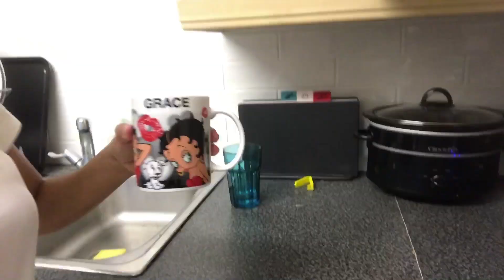Morning Routine| GOOD NEWS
FILIPINA-BRITISH CHINESE VLOG|

ABOUT THE VIDEO: I AM SHARING  UK LIFE  AND THE BRITISH WAY OF LIVING WITH MY British Born Chinese Partner. In this video, I am sharing with you how we spend our mornings in UK with my partner Andy and Lady.

UK Life | VLOG 016 | Pinay vlog |  Grace in the UK

I post VLOGS 3 TIMES A WEEK. ( Wednesday, Saturday, Sunday )

Vlogging product I use

 • SONY a1000 / GoPro 7

Thank you, BEAUTIFUL PEOPLE, for visiting my channel. I hope my video finds you well!

0:00